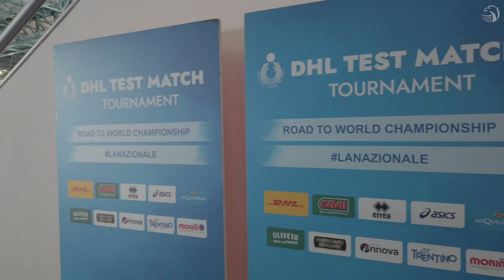Vlog & Play: Najdłuższa podróż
Po długiej podróży, polskie siatkarki zameldowały się w Neapolu. We Włoszech nie zapomniały jednak o kibicowaniu reprezentacji Polski mężczyzn, która w sobotę wywalczyła awans do finału mistrzostw świata.